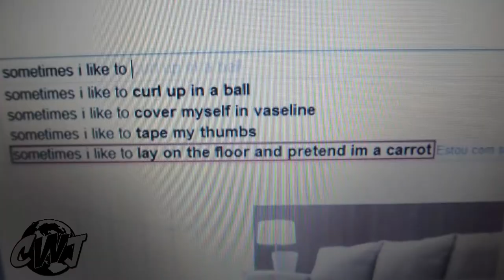GIRL SELLS POT BROWNIES FOR PROM DRESS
It's Friday, enjoy these stories !

Music used in this video and rightfully owned by the producers and musicians:

Drake - Hold On We're Going Home (K Theory Remix)
YG - Who Do You Love Instrumental